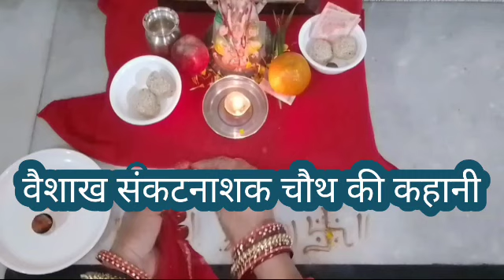19 अप्रैल 2022 संकटनाशक विनायक चतुर्थी: वैशाख मास की बड़ी चौथ का व्रत इस दिन चौथ व्रत कथा अवश्य सुने